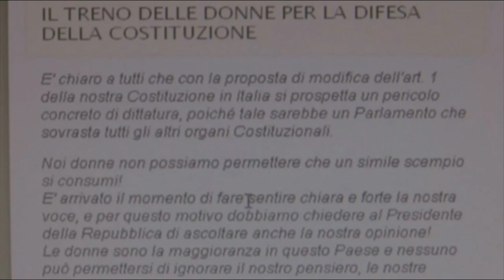Treno delle donne per la Costituzione 23/24.09.11 - promo video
Noi donne non possiamo permettere che un simile scempio si consumi!
E' arrivato il momento di fare sentire chiara e forte la nostra voce, e per questo motivo dobbiamo chiedere al Presidente della Repubblica di ascoltare anche la nostra opinione!
Le donne sono la maggioranza in questo Paese e nessuno può permettersi di ignorare il nostro pensiero, le nostre preoccupazioni, la nostra presenza. Treni in partenza dal Nord e dal Sud arriveranno a Roma il giorno  24 settembre 2011 per permettere a noi donne di manifestare direttamente al Parlamento.